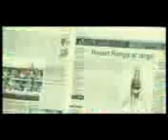All the Best 01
Must see the RGV( Raghu Nandan )  Jiii !!